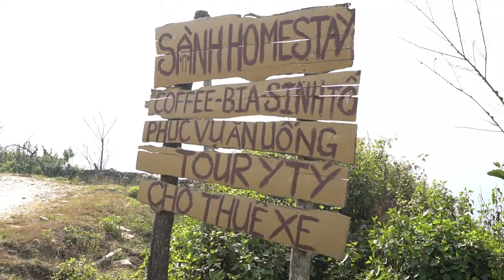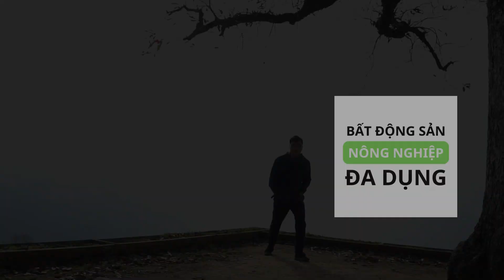✅ Chuyến Công Tác Cuối Cùng Năm 2022 | Y Tý | Trao Yêu Thương - Tết Đong Đầy | Bất động sản đa dụng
Chuyến đi công tác cuối cùng của năm 2022 đầy biến động, một năm vui có, buồn có của thị trường Bất động sản Việt Nam.

Chương trình từ thiện Gạo cho bà con vùng cao " Trao yêu thương - Tết đong đầy" của tập đoàn BigseaGroup với mong muốn giúp bà con có 1 cái Tết ấm ấp và hành phục hơn.

Y Tý là thị trường mới và đầy tiềm năng để phát triển Bất động sản Nông nghiệp đa dụng - loại hình Bất động sản kết hợp giữa Du Lịch - Nông Nghiệp - Dịch vụ trải nghiệm ..v..v.. mang lại giá trị thực và tiềm năng lớn trong tương lai.